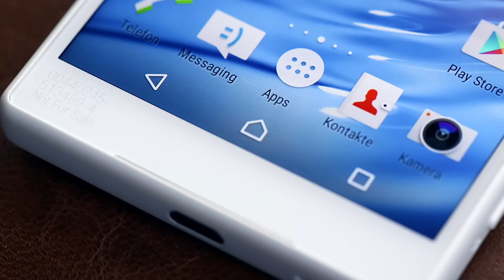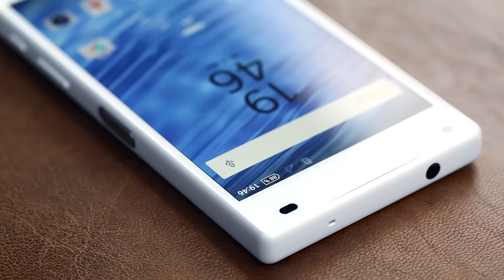Hands-on: Sony Xperia Z5 Compact (deutsch)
Hier ist unser deutsches HandsonVideo vom Sony Xperia Z5 Compact von der IFA 2015.

Hallo und herzlich willkommen bei TechStage,

hier bei uns findest Du Videos zu den neuesten Smartphones und Tablets. Wir haben Tests, Unboxings, Gewinnspiele, News und ausführliche Vergleiche – egal ob Android, Apple iPhone, Samsung Galaxy, HTC One, Microsoft Windows Phone oder BlackBerry.